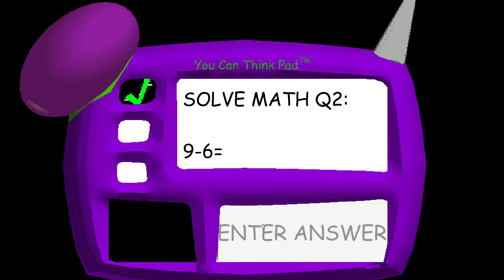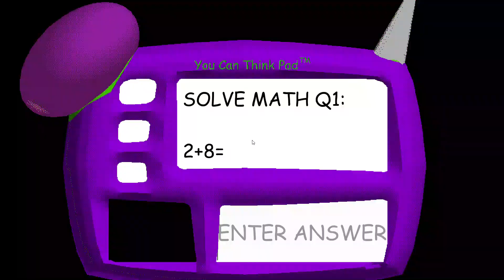Baldi's Basics But 6 Notebooks.